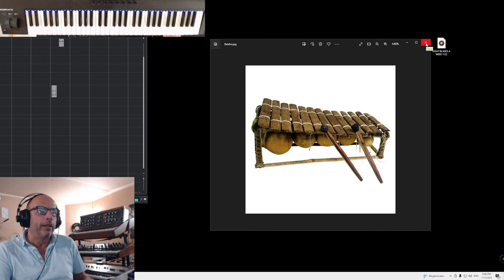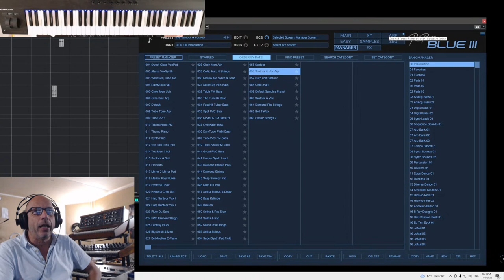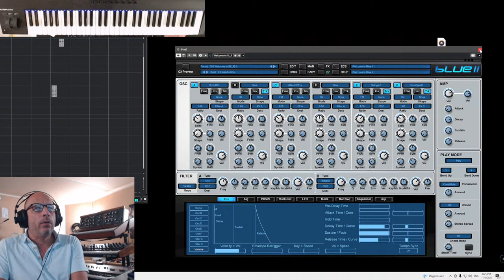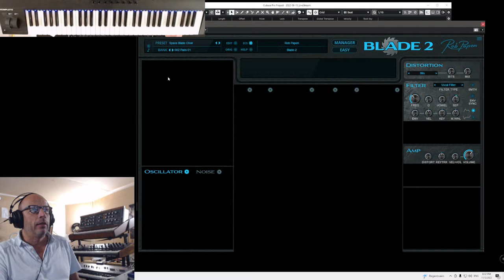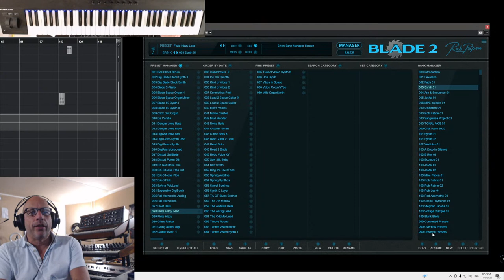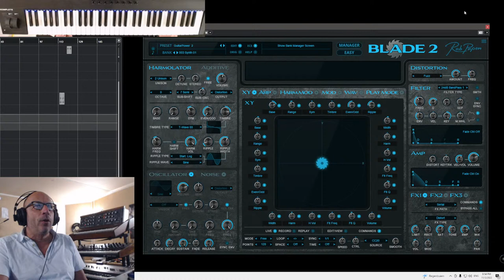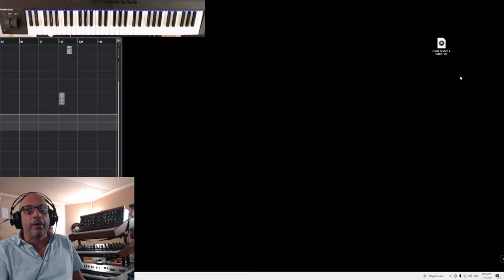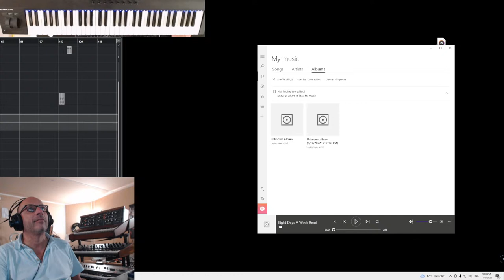Rob Papen Live Stream 3 Nov 2022 Sound Design Session BLADE-2